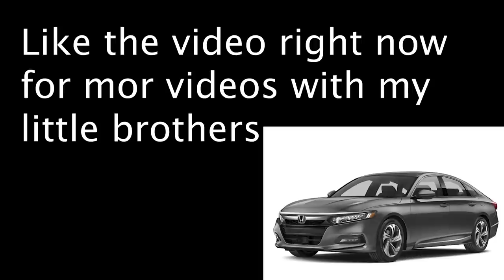My Little Brother Helps Me Get People to Cash App me Money on the Monkey App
Hey guys we back on the Monkey App with my Little Brother.  This time he Helps me Get People To Cash App Me